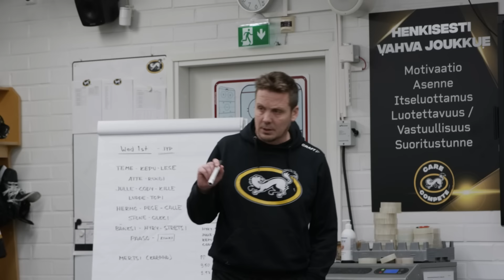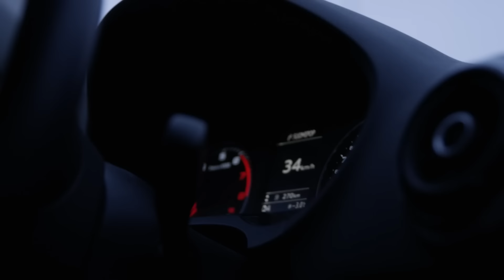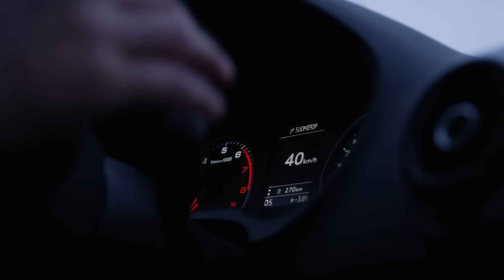Kärpät MIKITETTYNÄ kotipelissä 🎤 - Red Bull Läpimurto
►  Tässä jaksossa pääsemme hyökkääjä Ville Koivusen johdolla seuraamaan kotipeliä JYPiä vastaan. Lisäksi saamme kuulla mitä liigapelaajat puhuvat kentällä ja vaihtoaitiossa.

► Sarjan juontajana toimii C Moren urheiluselostaja Toni Saukkola.

► Lue lisää sarjasta: redbull.fi/lapimurto